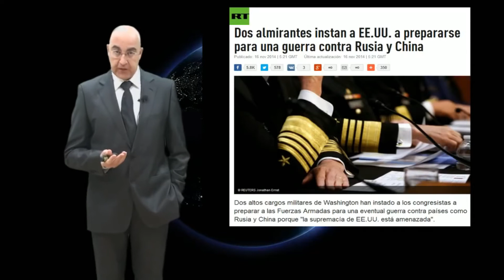17-11-14 Dos almirantes instan a EE.UU. a prepararse para una guerra contra Rusia y China